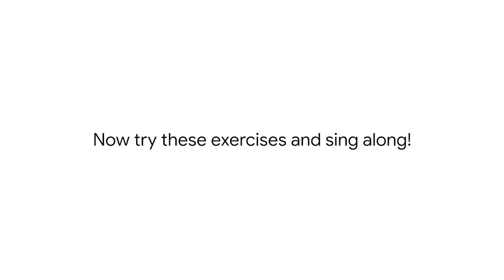Healing Breath with Kurt Elling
For many who have experienced COVID-19, breathing is a challenge, one that can remain difficult after they recover from the most acute phase of the illness. Two-time Grammy winning singer Kurt Elling shares breathing exercises with anyone trying to regain better breath.

Soprano and Arts/Health Advocate Renée Fleming introduces Healing Breath: a series of breathing exercises shared by opera singers, actors and broadway stars for anyone trying to regain breath after illness, in collaboration with The Kennedy Center and Google Arts & Culture.